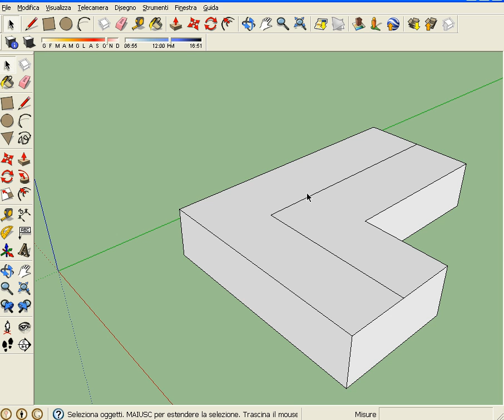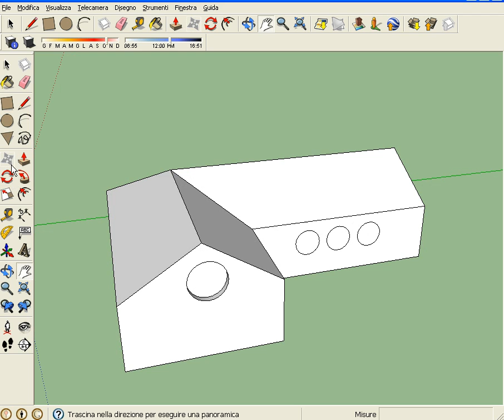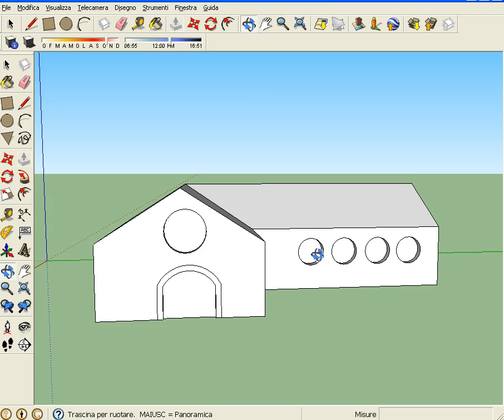Screencast by patbolza from Screenr.com